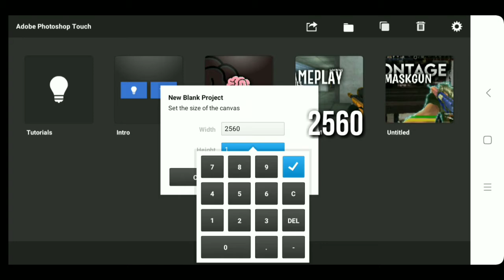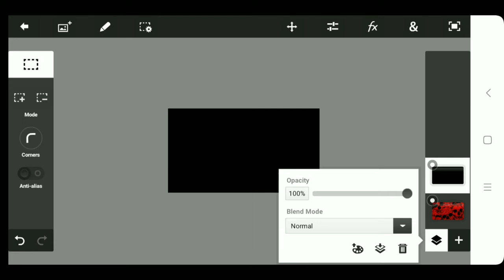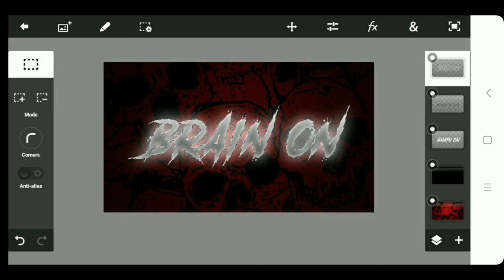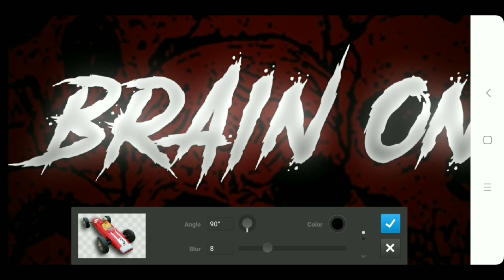thumbnail tutorial || PS touch || pixellab || TaSh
TaSh

Gaming , GFX / VFX Tutorial , Minecraft tutorial

GFX by TaSh

PLEASE JOIN MY CLAN - XM8×